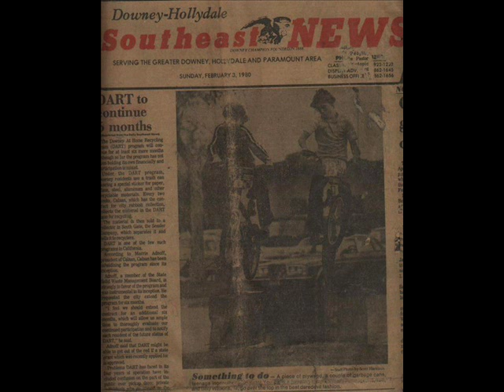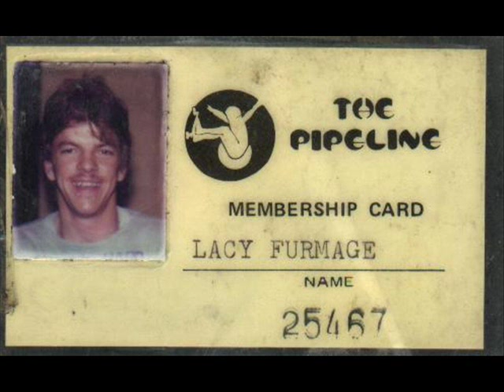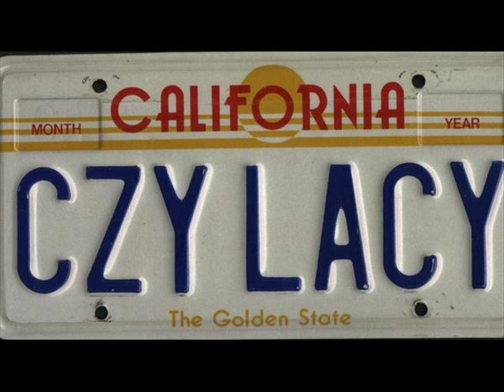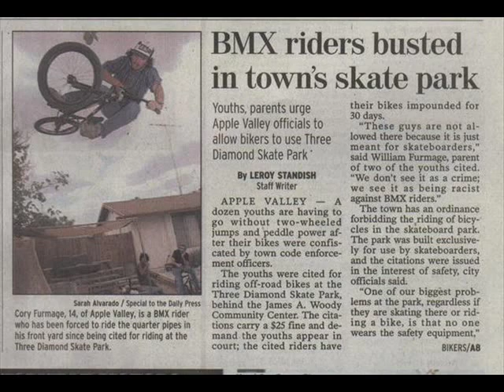Joe Kid On A Stingray. History of Super Style II.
The history of the first Vans BMX Freestyle Team, Super Style II.